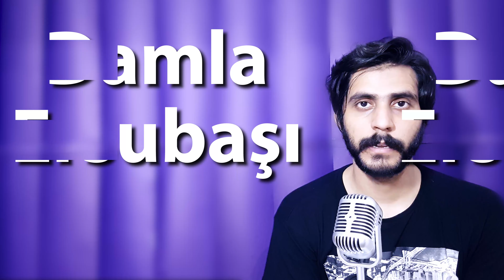How To Pronounce Damla Ersubasi